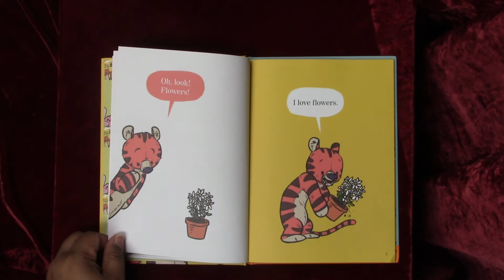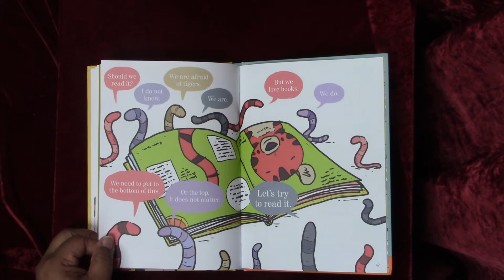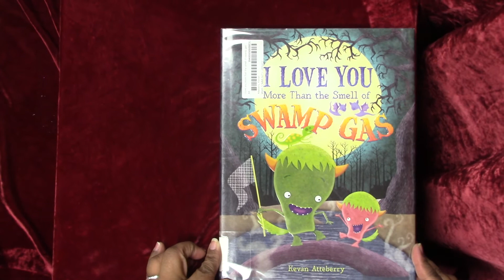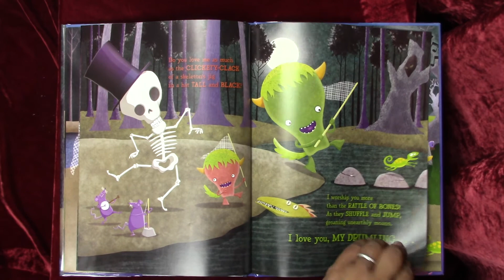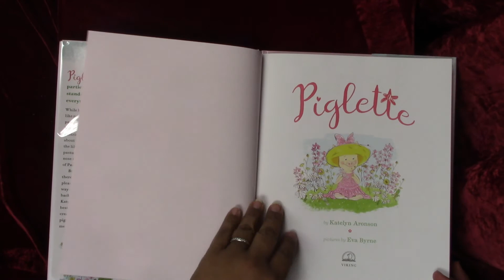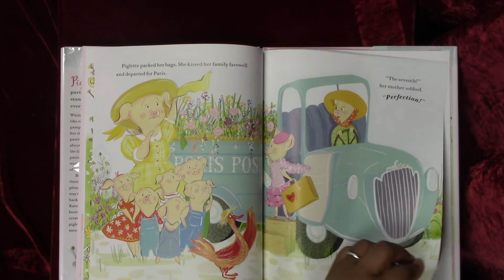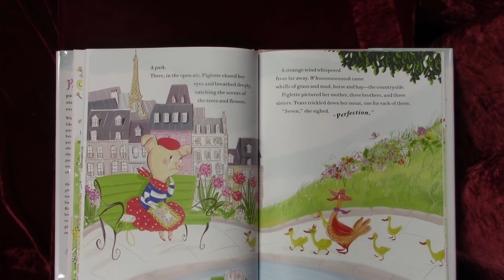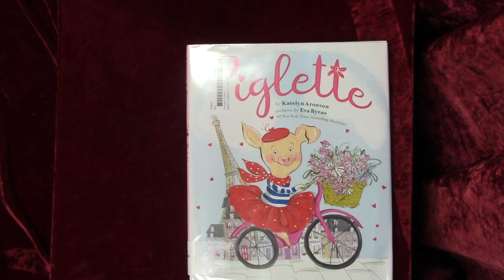Storytime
Hello boys and girls. Its time for story time with your favorite Senior Library tech Ms Tiffany. Get comfy and listen as she reads some of her favorite books.